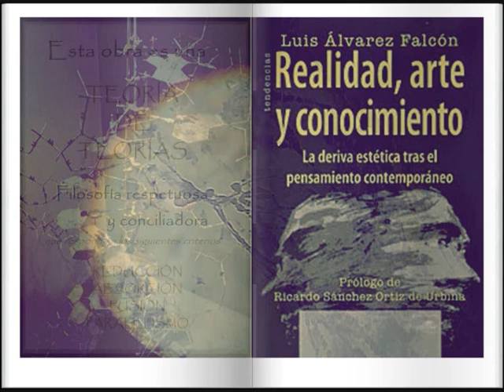BAUMGARTEN. La Estética como ciencia del conocimiento sensible